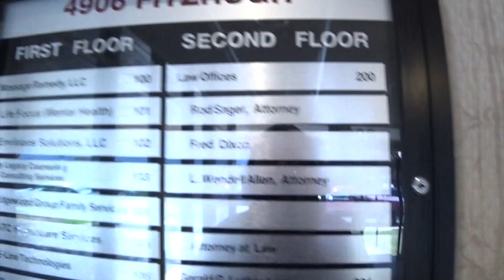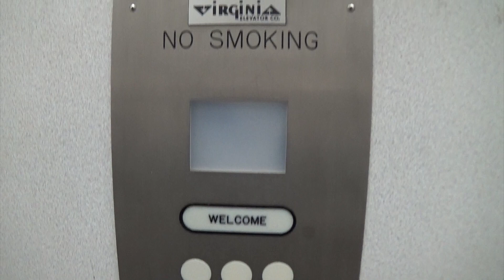Vintage Virginia Hydraulic Elevator @ 4906 Fitzhugh in Richmond, VA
While this was modernized, the outside call stations and indicators are still original.